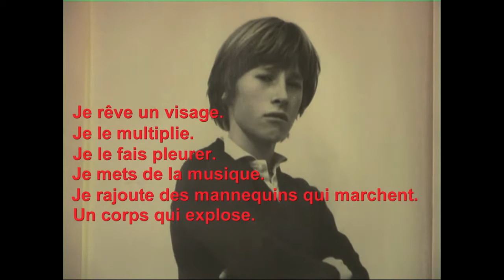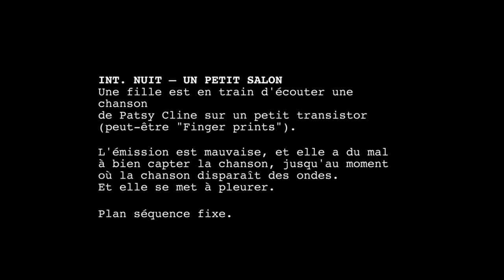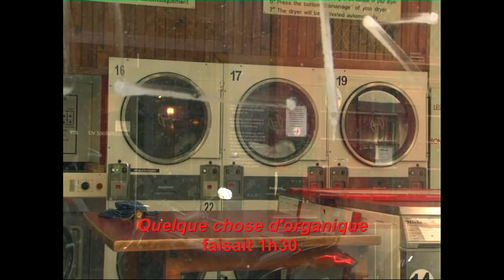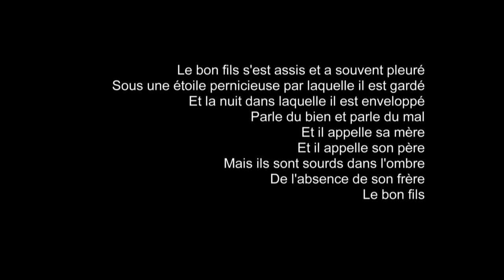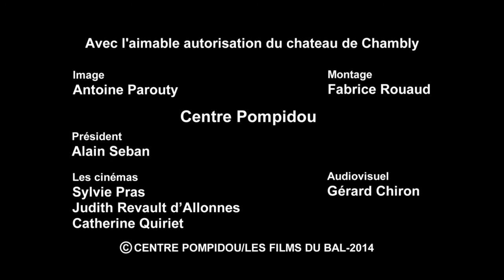Où en êtes-vous, Bertrand Bonello ? | Cinéma | Centre Pompidou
Bertrand Bonello réalise un autoportrait très personnel sous forme d’une lettre à sa fille, avec laquelle il fait retour sur les lieux de tournage de ses films et s’interroge sur la suite, sur ses désirs. Ce court métrage est le premier film réalisé pour la collection « Où en êtes-vous ? ».